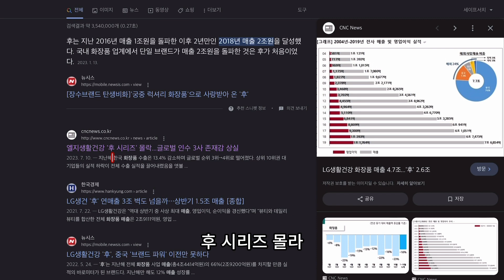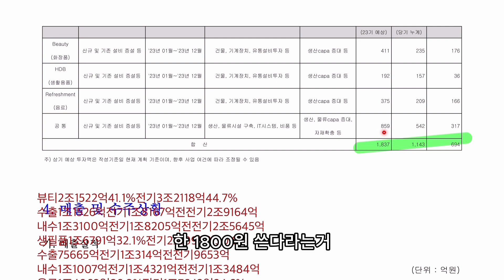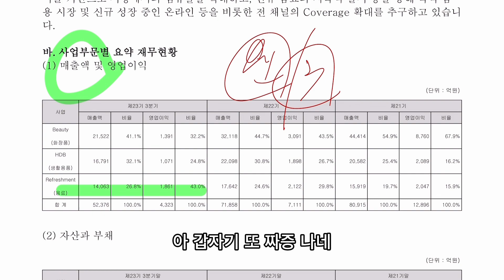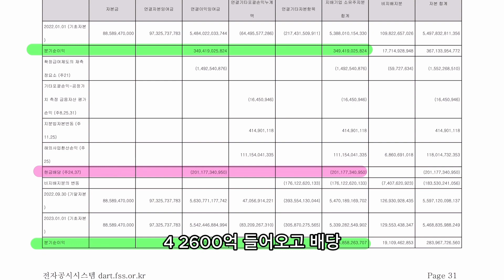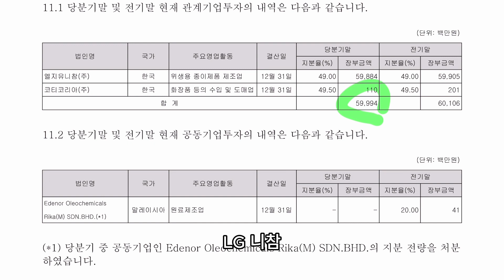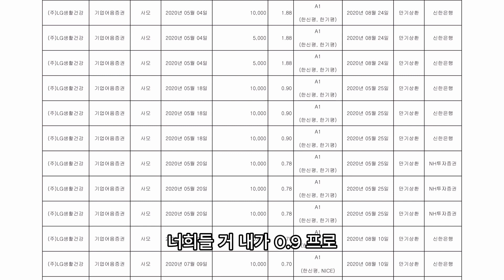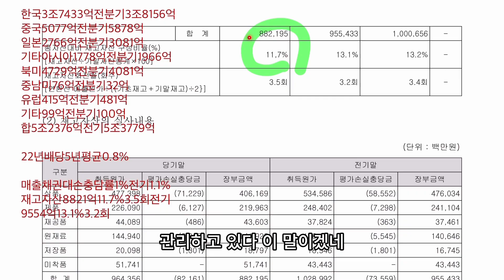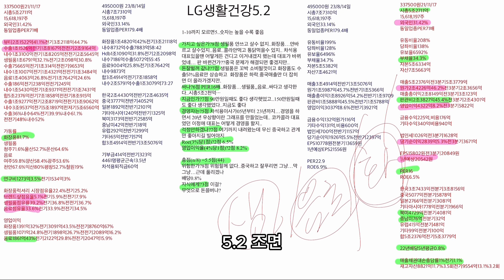LG생활건강 23년 3분기 실적확인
1-10까지 모르면5..숫자는 높을 수록 좋음

가지고 싶은가?8점 생필품 안쓰고 살수 없지..화장품…안바르고 살수있지..음료..콜라안먹고 통닭먹을수 있지.. 차석용대표있을땐 어떻게든 견디고 이겨내겠지 했는데 대표가 바뀌었네… 판 바뀐건가??중국 문제가 해결되면 좋겠지만..
돈잘벌꺼 같냐?7점 생필품은 꼬박 소비될껏이고 화장품도 수출51%음료만 상승하고  화장품은 하락.중국매출만 더 잡히면 더 올라가겠지만.
싸나?6점 PER16배..화장품…생필품,,음료..싸다고 생각한다..시총5조2천억…
지금인가?7점 90만원일때도 좋다 생각햇었고..150만원일때도 좋다 생각했었다..지금도 좋다
경영자는?5점 차석용이사가05년부터 23년까지…경영을 하면서 20년 우상향이란 그래프를 만들었는데.. 코카콜라 대표였던 이정애 대표는 어떻게 경영을 할지..
걱정안하겠나?7점 여기까지 내려왔는데 무신 중국하고 관계만 좋아지길 빌어야지
Roe(3%당1점)?2점 6.5%
영업이익율(4%당1점)?2점 8.2%

총점(n/8) =5.5점(44)
위험한가?8점 위험할께 없다..중국하고 잘푸리면 그냥…막 그냥…근데 풀리겠나
배당0.8%
자식에게?3점 이걸?
무엇으로 돈을버나?